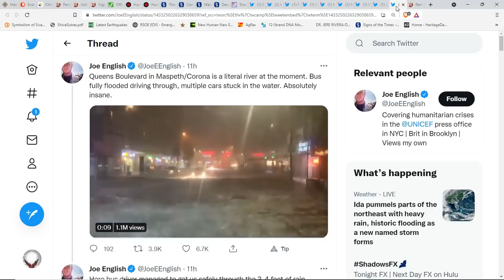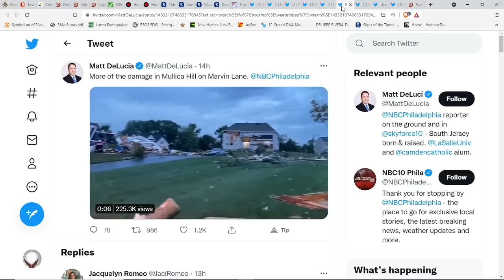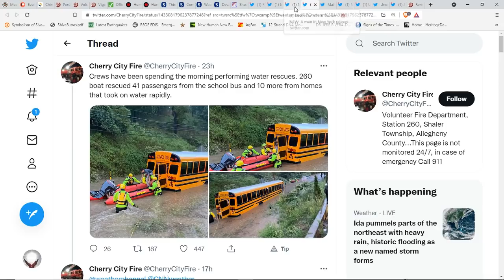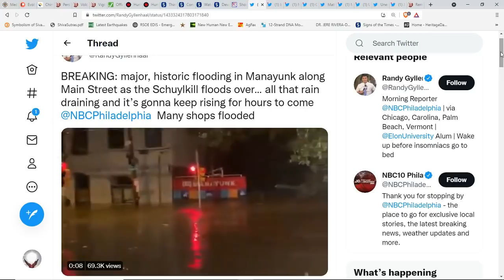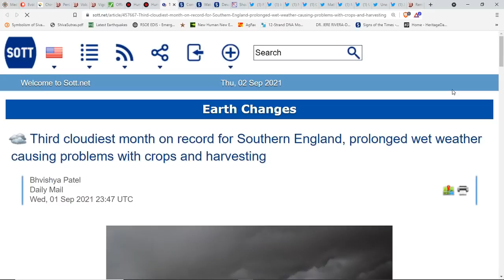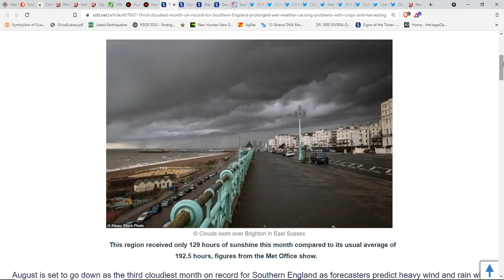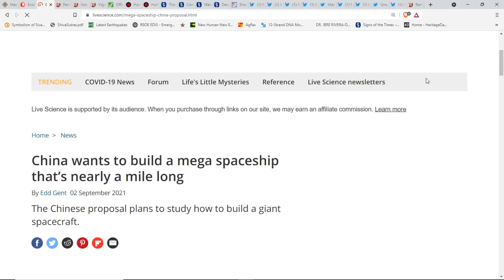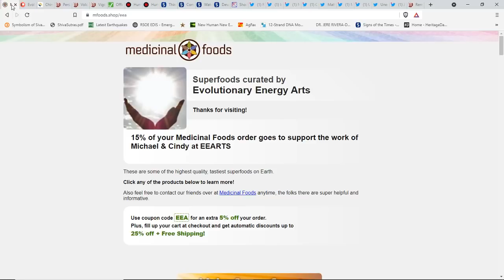Biblical Flooding & Devastating Tornadoes Wreck Havoc*Where Is Hurricane Larry Aiming At?